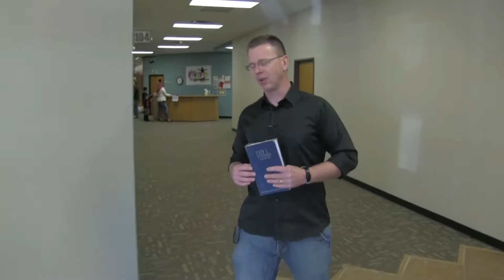Welcome New Hope 2min 52sec